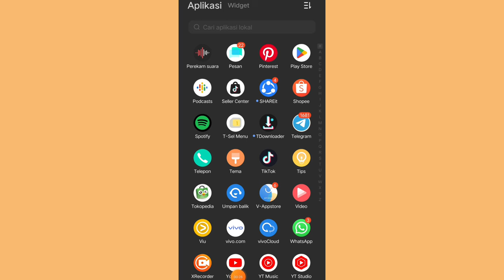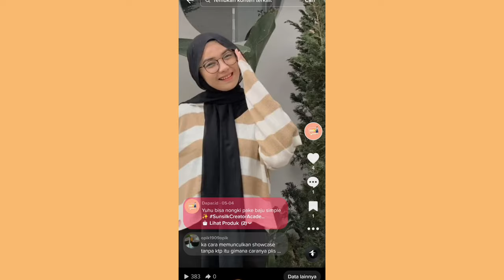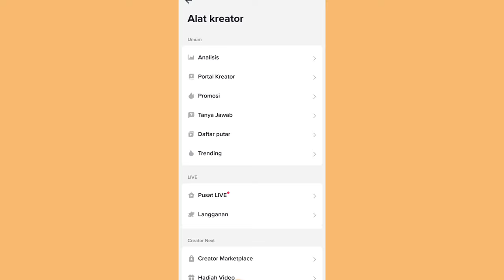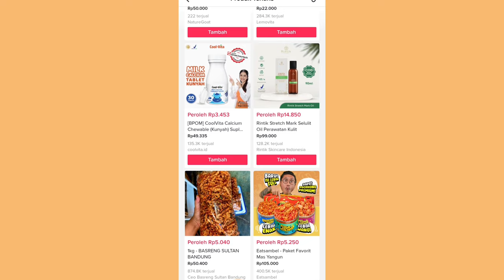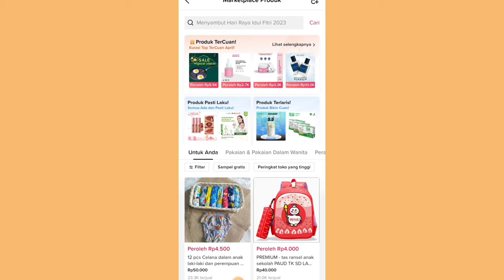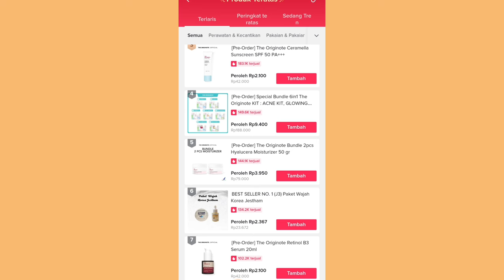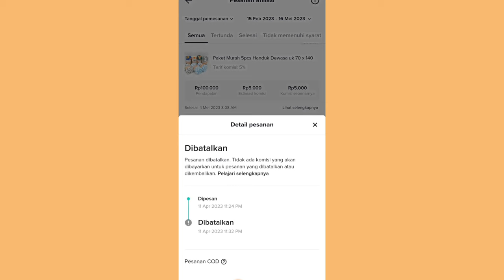TRIK JITU PECAH TELOR TIKTOK AFFILIATE UNTUK PEMULA ✨ WAJIB BANGET UNTUK DI SIMAK ✅